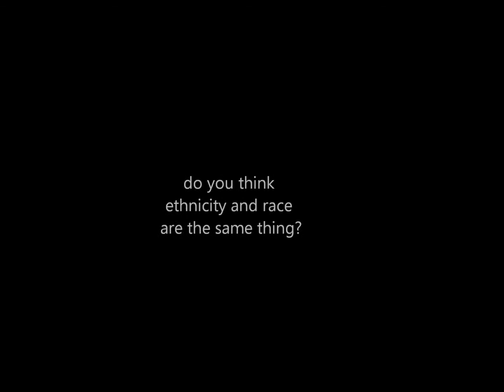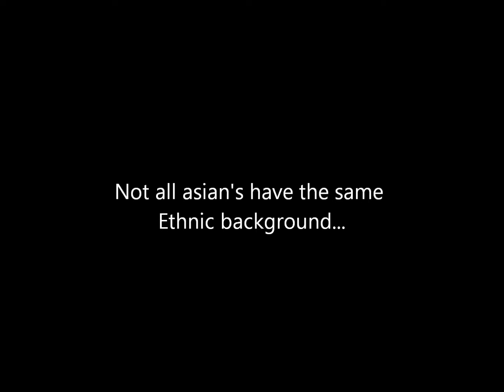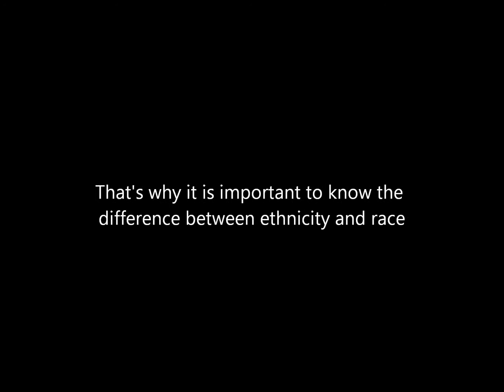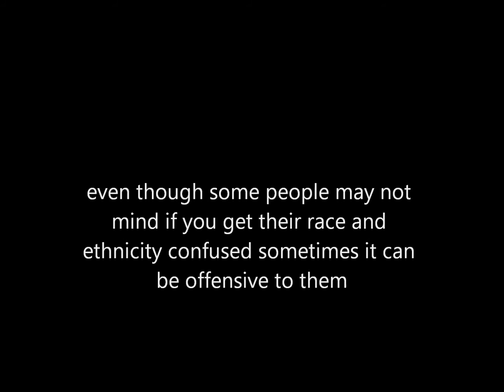Ethnicity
This is a project for my sociology class hope you like it.